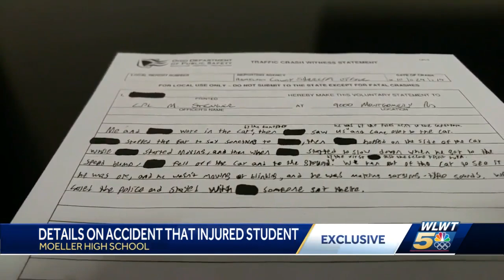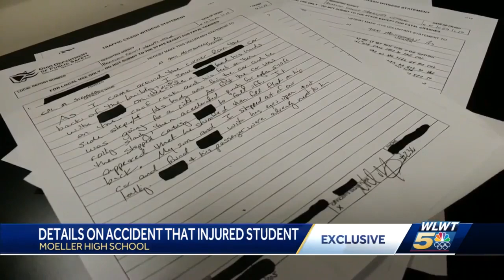Investigative report finished at Moeller High School student seriously injured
A statement from the injured student and from the student who was driving was listed in the investigation.